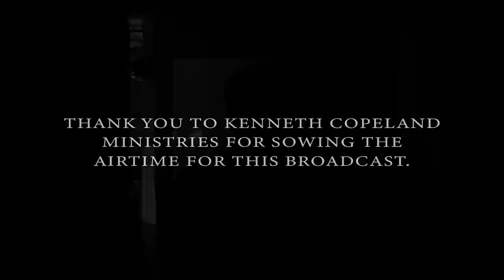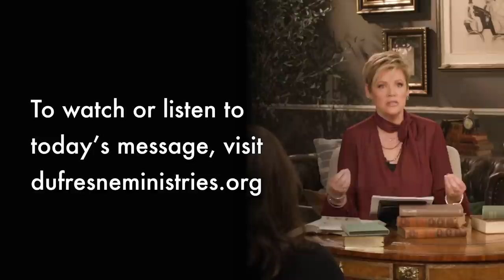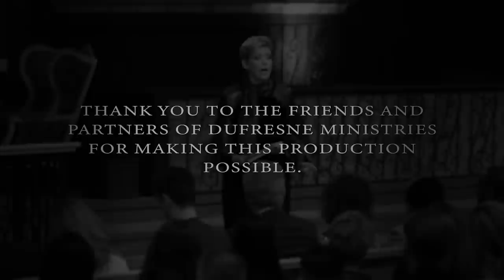110 | The Bowed Over Woman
One of the keys to this woman's healing was her being in a place where the anointing could reach her. Nancy Dufresne gives insight on this story.